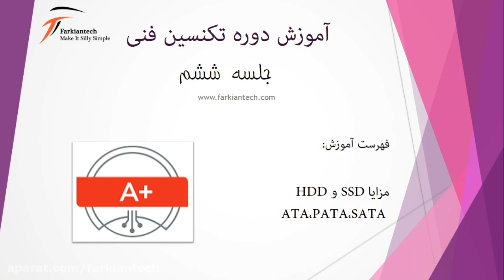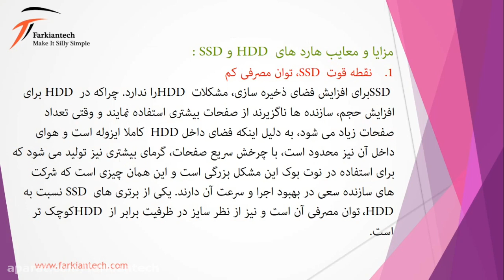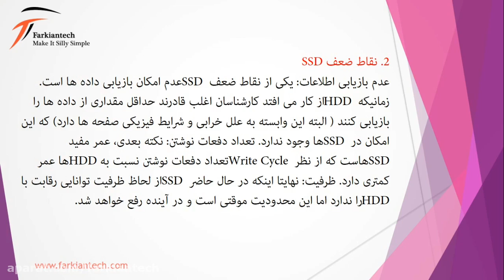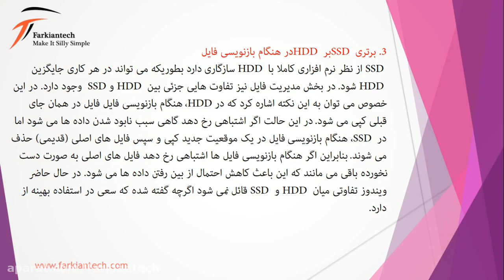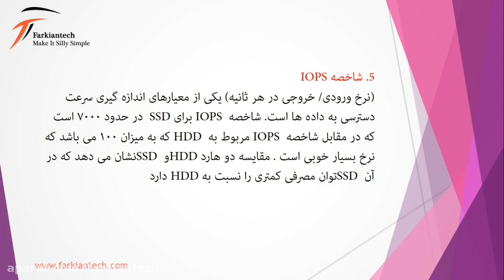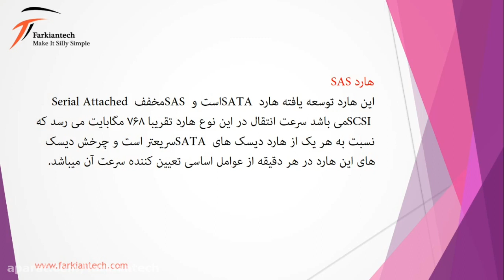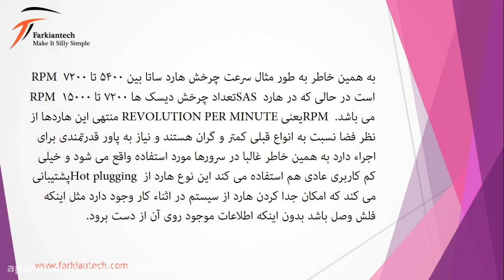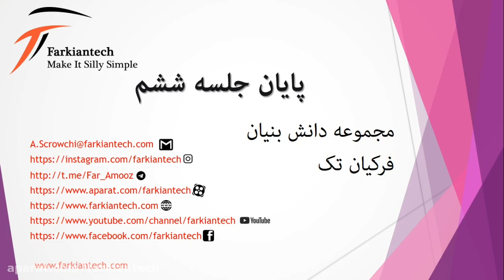Teaching A+ (Compatia course)-By Mr. Scrowchi -farkiantech Session 6 SSD is better than HDD?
در این جلسه معایت و مزایا هارد های SSD و HDD را مورد بررسی قرار میدهیم و با هارد SAS آشنا می شویم.
همچنين جهت دسترسي به منابع بيشتر ميتوانيد به وب سايت ما به آدرس :
مراجعه فرماييد